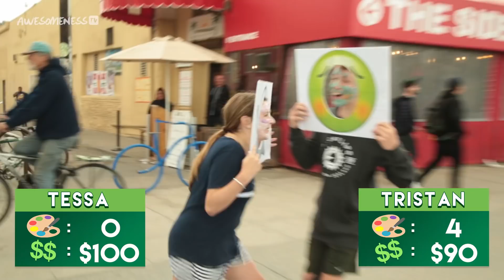Human Emoji!! | Do It For The Dough w/ Tessa Brooks and Tristan Tales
"Do it for the Dough" is back with Tessa Brooks and Tristan Tales!! Join them as they compete against each other to see how many people they can turn into HUMAN EMOJI's!! Are you TEAM TESSA or TEAM TRISTAN?!
Bling Me Challenge!| Do It For The Dough w/ Tessa Brooks and Tristan Tales
Instant Fashion Designer!?| Do It For The Dough w/ Teala Dunn and Tristan Tales

Unicorn Makeover Challenge!| Do It For The Dough w/ Tessa Brooks and Tristan Tales

PB&J Hairstyle Challenge!| Do It For The Dough w/ Tessa Brooks and Chance Sutton

→ Credits ←
Starring: Tessa Brooks and Tristan Tales

Executive Producer/Director: Chris Babers
Producer/Director: Justin Harrison
Associate Producer: Nick Haddad
Line Producer: Cheryl L. Bedford
Consulting Producer: Ed Beckford
Production Coordinator: Vanessa Naive
DP: Marshall Douglis
Cam Op: Golnar Fakhrai
Cam Op: Sophie Bruza
Sound: Blake Christian
Sound: Chris Omae
Production Designer: Kyle Haro
Key Set PA: Mike Golod
Art PA: Gianni Amber North
PA: Nick Ruff
PA: Taylor Cross
Sound Mixers: Roland Quimbao and Rommel Suniga
Prop Master: Jake Woodham
Production Coordinators: Brooke Sullivan and Alex Jungers
Production Assistants: Matt Rosowitz, Kevin Munroe, AJ Martinez

→ follow AwesomenessTV! ←